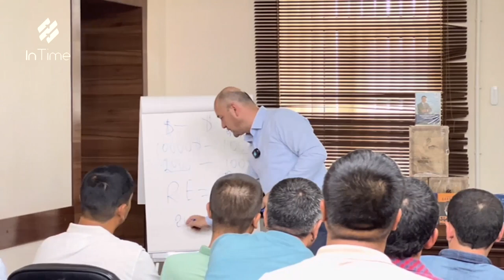Bunday biznesni qilmang! | Murojaat uchun: 90 099 53 53